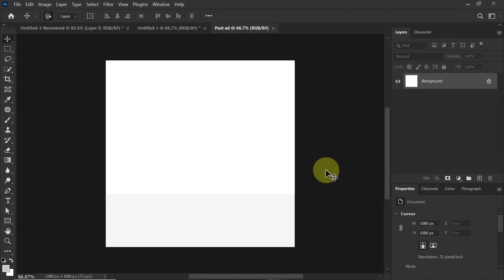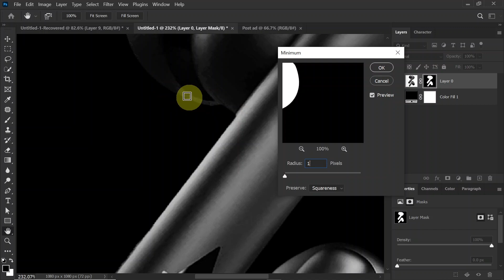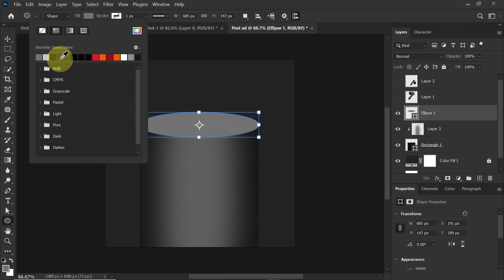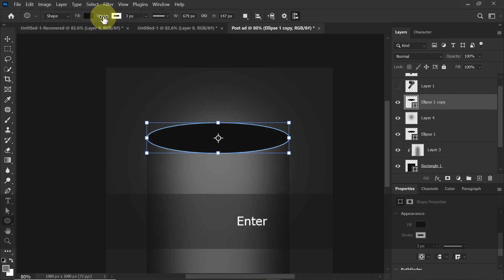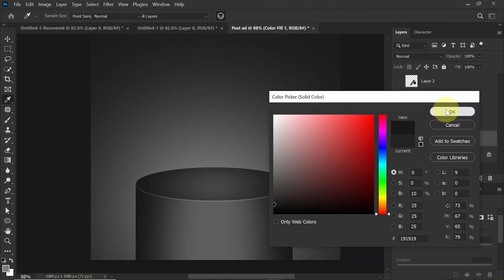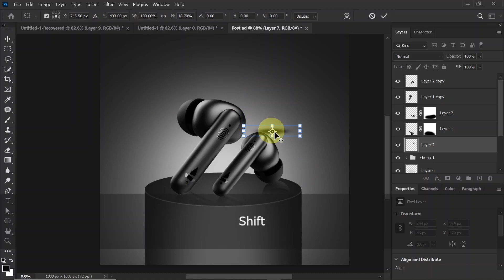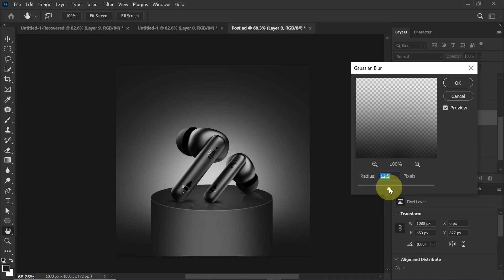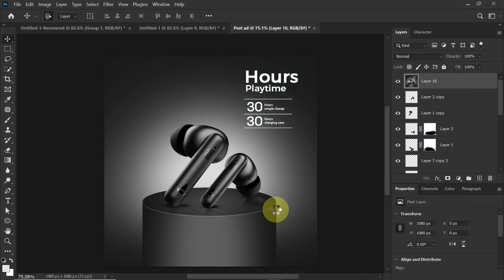The Impact of Manipulation Design on Product Banner Design | Photoshop In Hindi/हिंदी